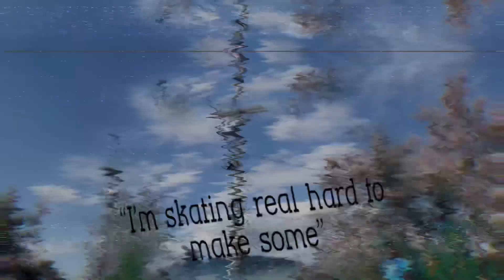SK Crunchiii - Skater Grind Official Music Video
When I jump in the booth I can whip up with people that caution sign 🪧

“Skater Grind” was produced by @miroow
Dir: @skcrunchiii
Shot: @AntiiSocial0700